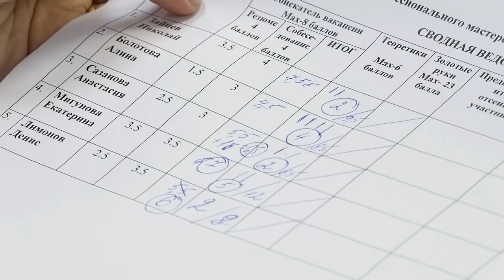Искусство лечить людей